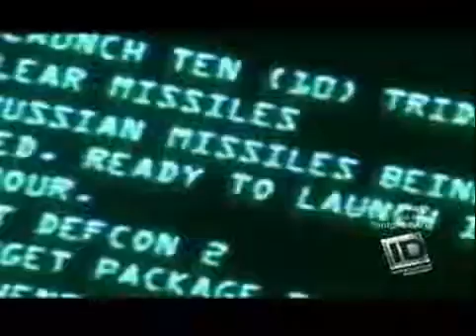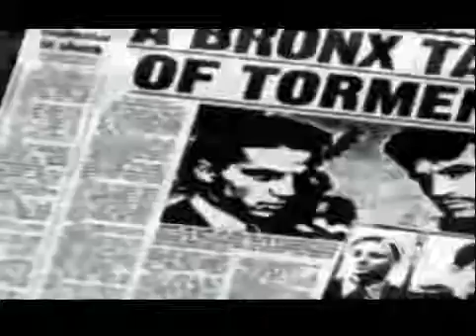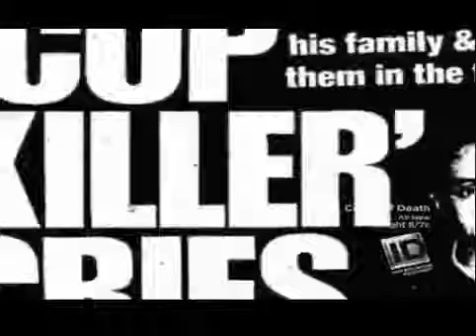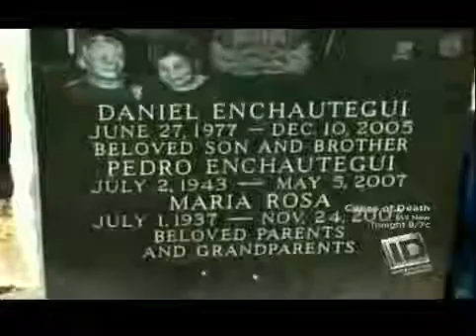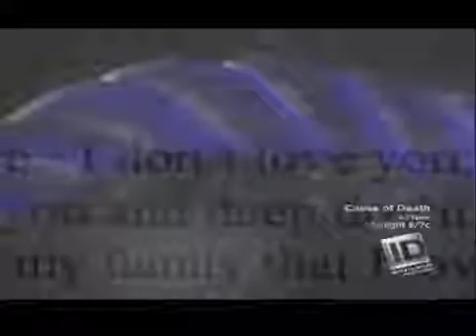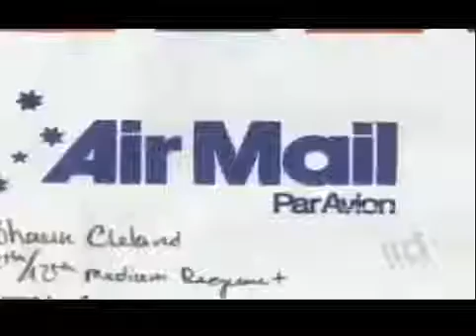Watch 20 20 on ID S03E54 Lives Cut Short